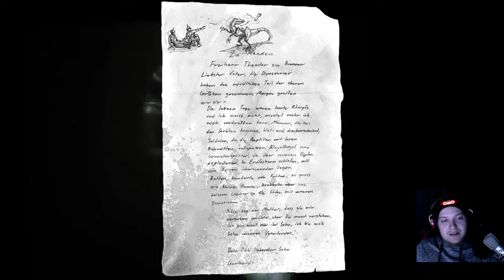Dinos im Graben - 1916 Der unbekannte Krieg #1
Bewertung nicht vergessen.